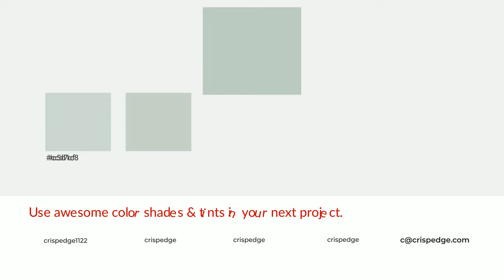Shades & Tints of Amelia color beccc2 A Warm Green color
Shades of Amelia color beccc2 Warm Shades of Amelia color with Green hue for your project!

Shades
Hex a8b5ac

Tints
Hex c5d1c8